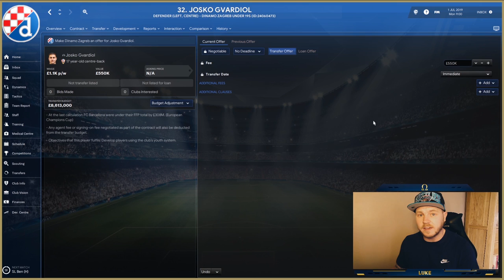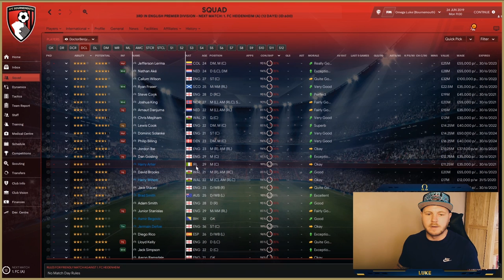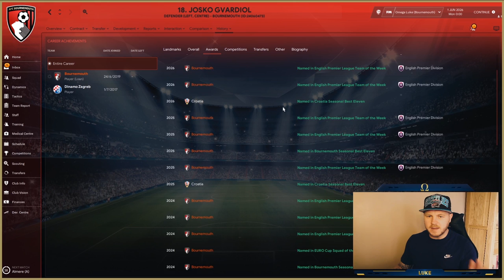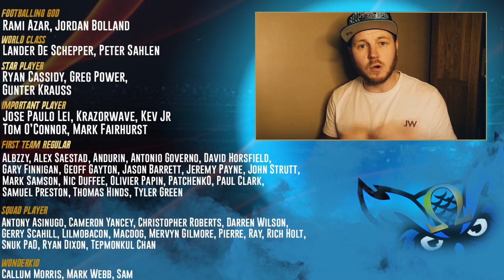Best, Cheap, Wonderkid Defender | 2 European trophies with Bournemouth | FM20 Player Spotlight